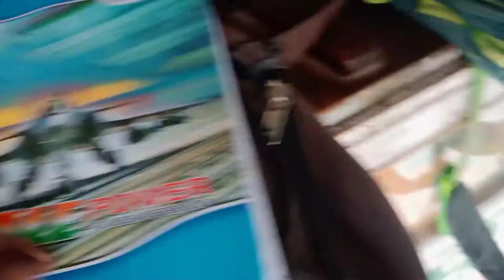Masti With Classmates 🤩🤩 || Kaliyaganj Sarala Sundari High School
The Priyash Karmakar made a vlogs Masti With Classmates on the big platform on YouTube. It is the Number of 10 videos in the channel. The videos Watch that's and surch to Masti With Classmates. By the way,This videos contain are  the very interesting. So, The Priyash Karmakar delivered in this video. This is the lifestyle vlogs channel._____________________________________